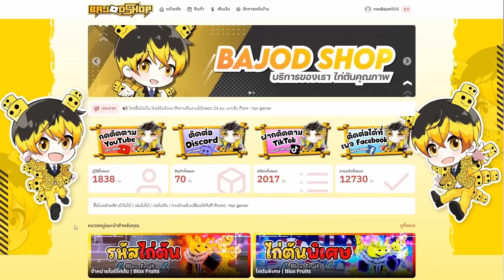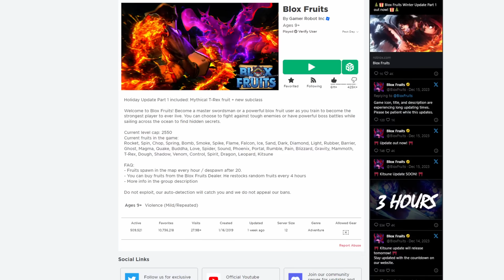จากวันนั้นถึงวันนี้ จุดเริ่มต้นของเกมระดับตำนาน - 🌊Blox Fruit